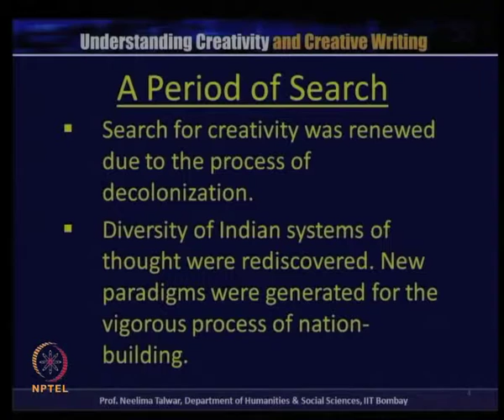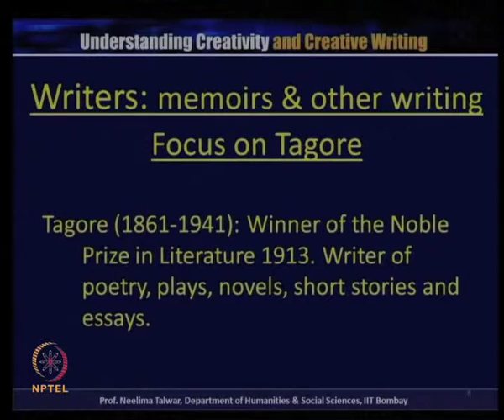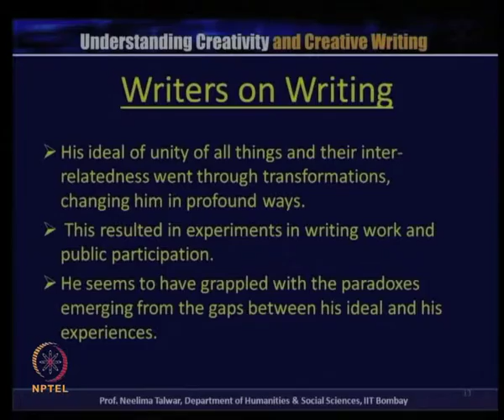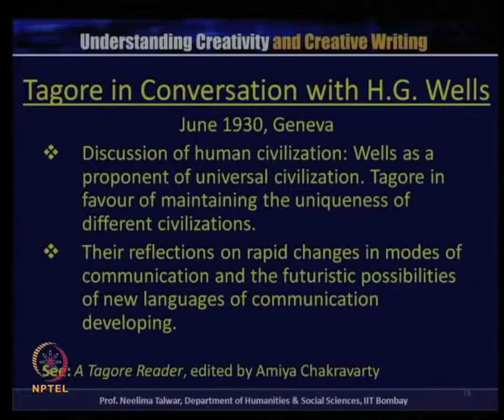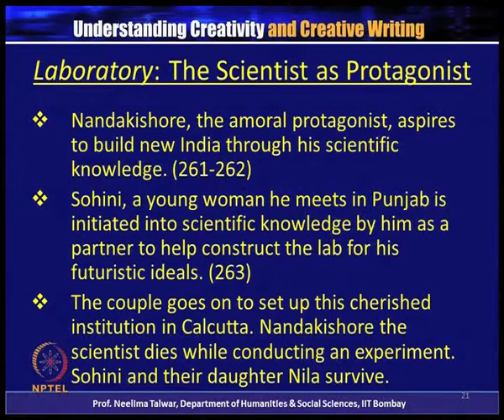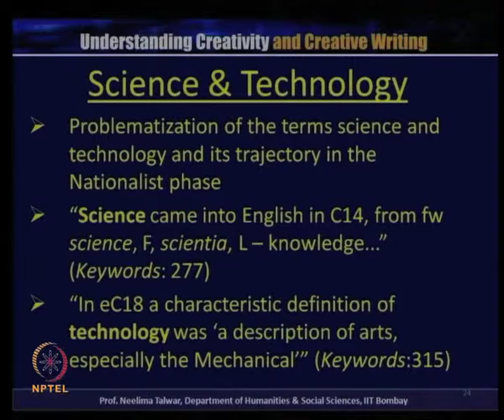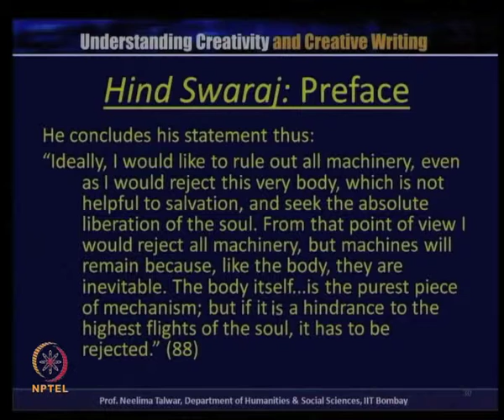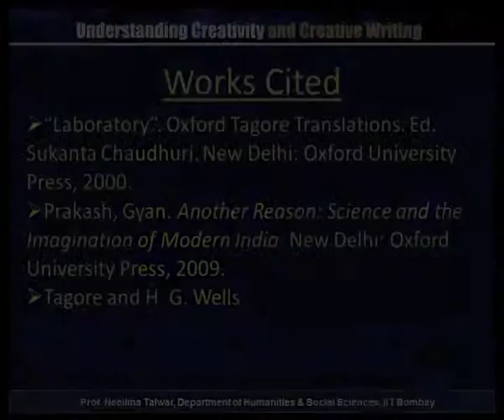Contemporary Indian Writers: The Search for Creativity (II)